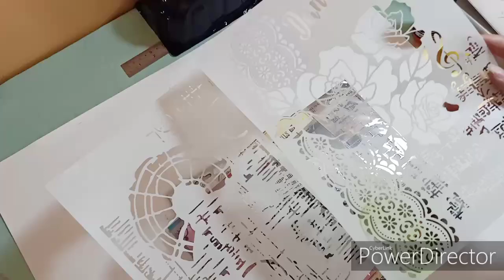اساسيات الديكوباج. الفرق بين الاستنسل و الماسك Stencils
Stencils Vs masks